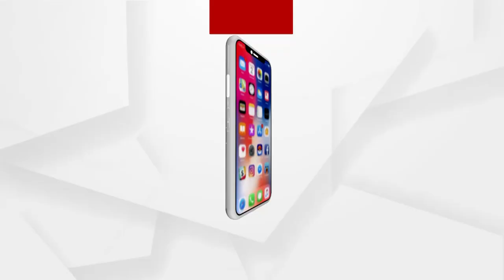Russia stopped the route of Pakistani flight after Pakistan Failed to pay the Clearance Fee